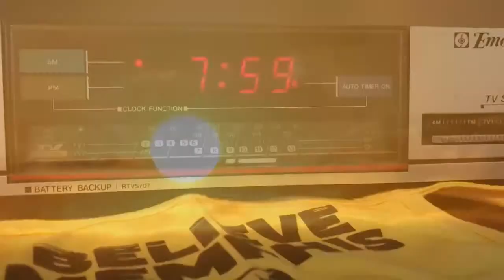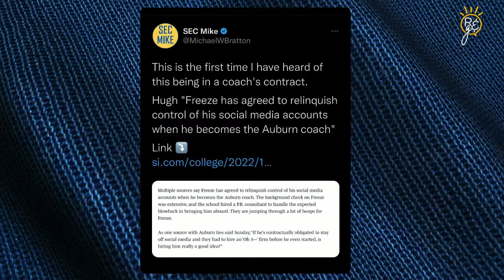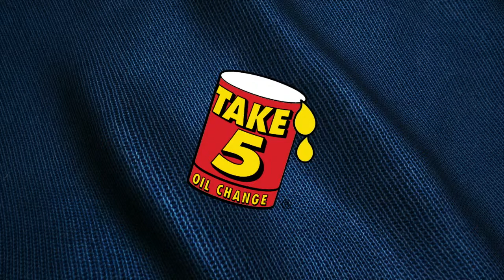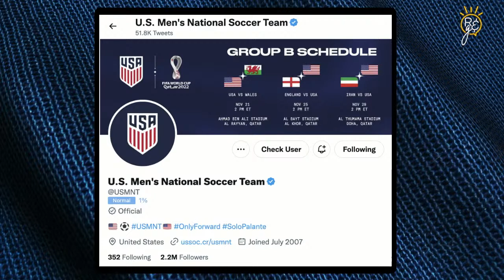Rise & Grind | Hugh Freeze's New Job, Fighting For A-Lo and Favorite Christmas Episodes | 11/29/2022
Jessica recaps the Steelers MNF win, talks about Hugh Freeze becoming Auburn's new football coach, gets Will Coleman's thoughts on who can be a legit second option on the Tigers men's basketball team and offers some of her favorite Christmas TV episodes of all time.

00:00 Rise & Grind

04:03 Doggy dookie on an elevator

07:01 Saturday's poor clock management

14:00 Hugh Freeze lands Auburn job

26:22 Around the NBA
-KAT injury
-Lakers blow big lead to Pacers

37:48 Must win for USMNT

:45 Will Coleman
-Takeaways from Tigers performance at ESPN Invitational

01:12:39 Kaleidoscope

01:17:06 Favorite Christmas TV episodes

01:27:48 Lakers fan wins 75K